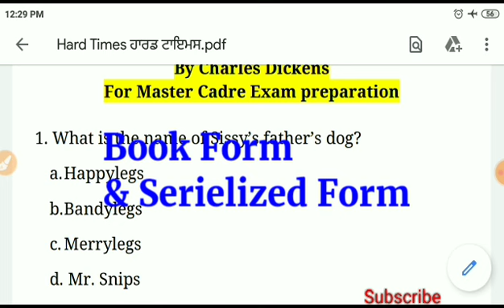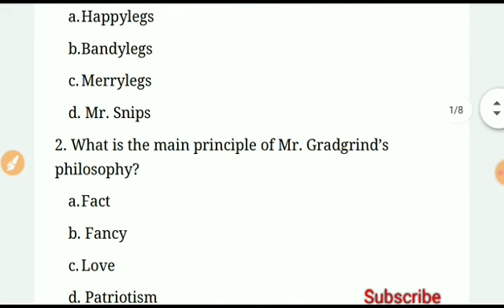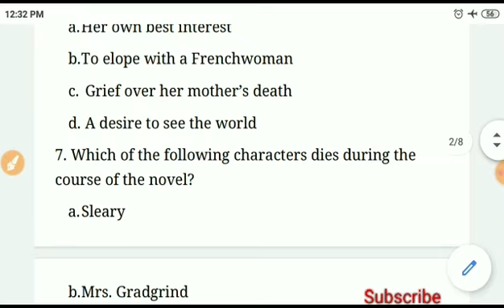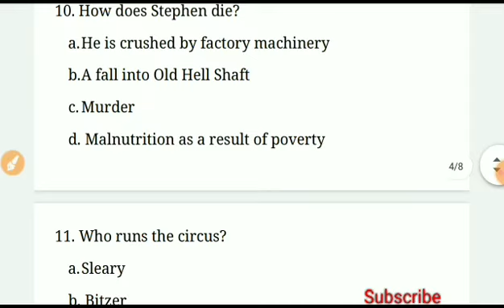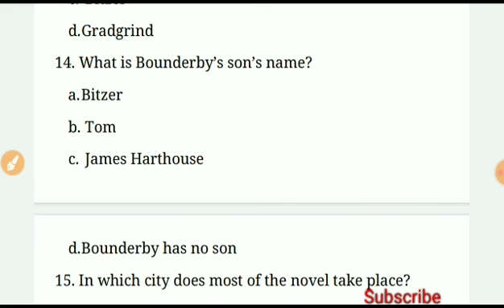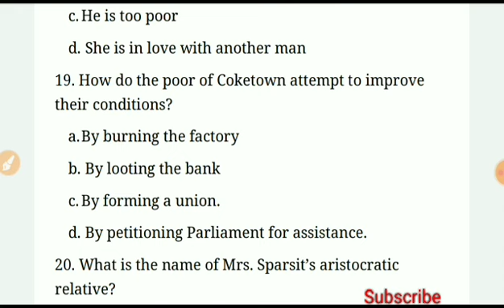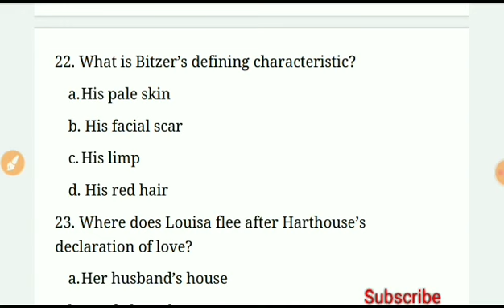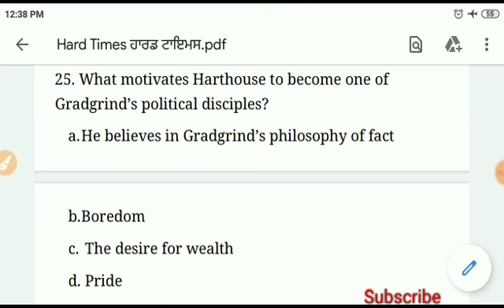pseb39 | Hard Times By Charles Dickens Mcqs IN Hindi || Punjab Master Cadre English Preparation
Hard Times By Charles Dickens MCQS IN HINDI Punjab Master Cadre English Preparation.

previous years paper solution part - 1

punjab Master cadre previous years paper solution part - 2

previous years paper solution part - 3